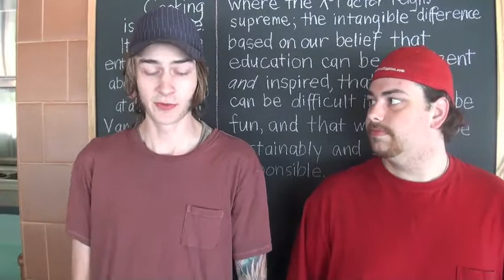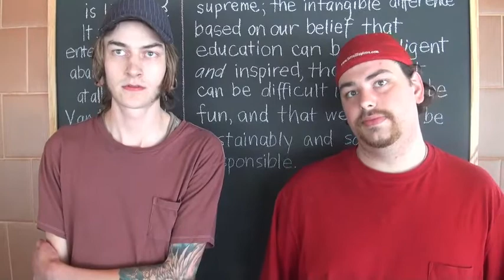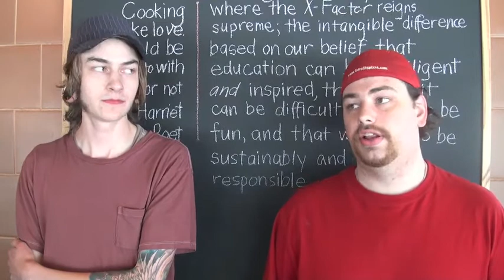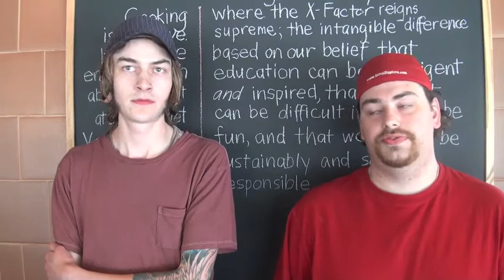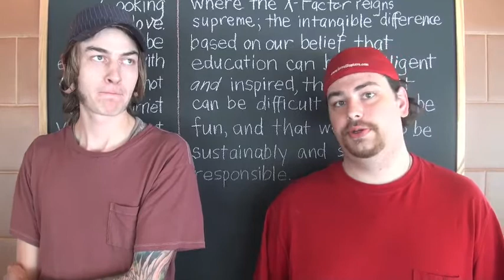Alex and Kyle June 2011 Testimonial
Culinary Management students share their thoughts on their experiences at OCI before embarking on their externships.